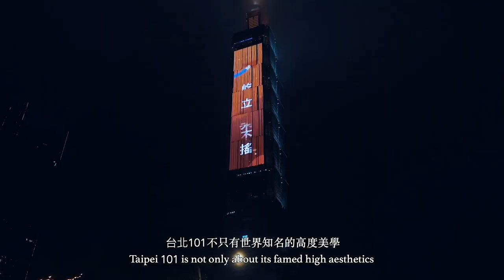台北101董事長張學舜打造當代文明生活美學地標